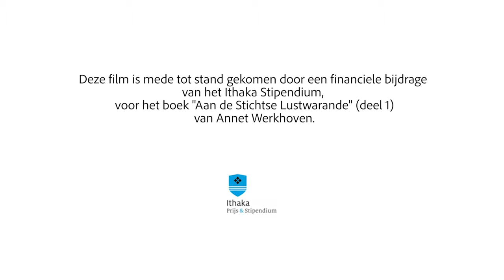Stien Stoltenkamp, de keukenmeid van Huis Doorn